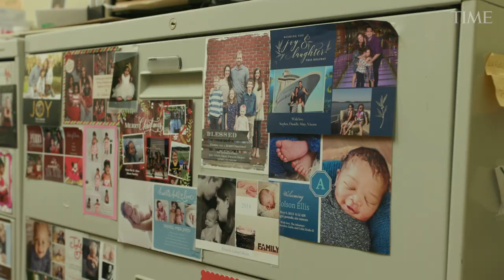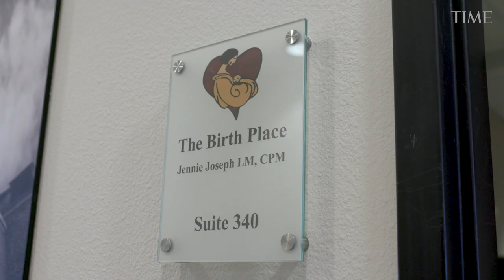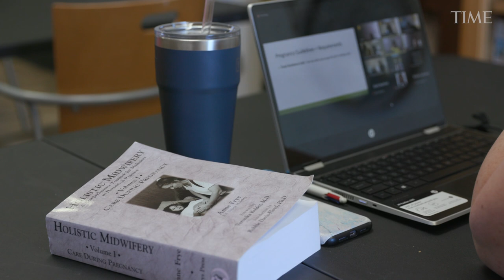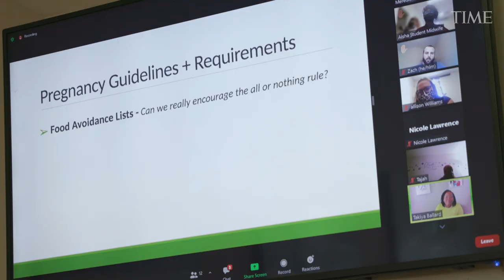Jennie Joseph: Women of the Year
Treating her patients well is not the only reason that Joseph has become one of the pre-eminent advocates of—and a national role model for—midwifery in the U.S. Her philosophy, which she calls the “JJ Way,” is much more ambitious. It’s about leveraging the power of midwifery to support a pregnant person before and after they give birth, to draw on community-based care, and to avoid unnecessary interventions. And it’s about using those methods not only to provide the best possible care for individuals, but also to disrupt a system that Joseph says has led to racial and socio-economic disparities in maternal health care.